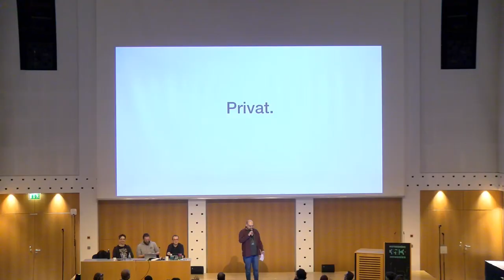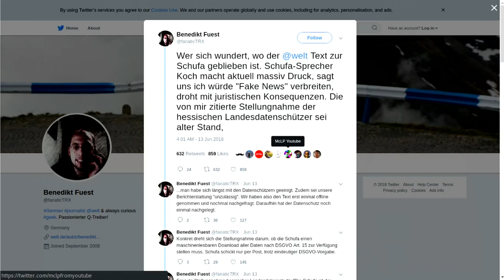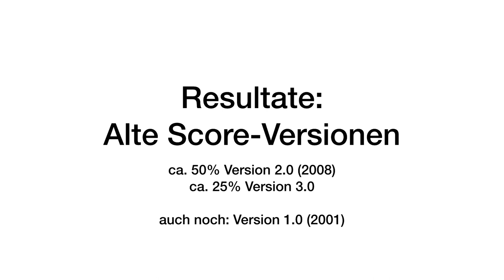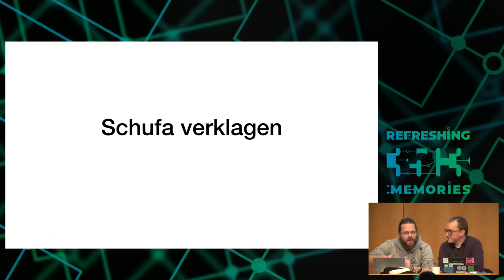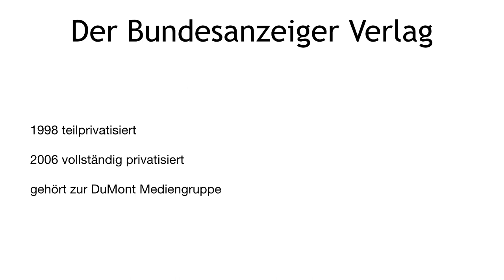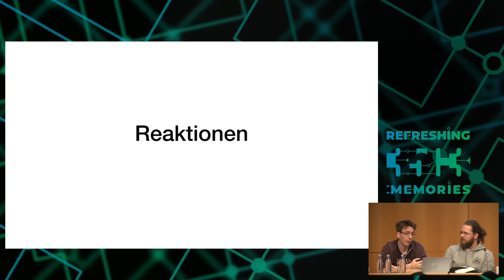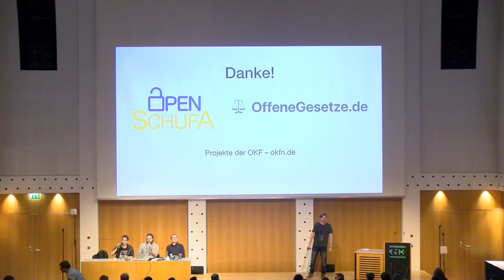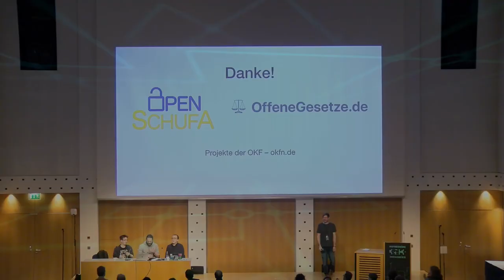35C3 - Court in the Akten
OpenSchufa und OffeneGesetze

Private Unternehmen müssen nicht so transparent sein wie Behörden - selbst wenn sie sich wie Behörden benehmen.
Welche Mittel können wir nutzen, um trotzdem Lichts ins Dunkel der Konzerne zu bringen? Wir stellen zwei Projekte mit unterschiedlichen Herangehensweise vor: Zum einen OpenSchufa, das das Scoring-Verfahren der Schufa rekonstruieren soll und erste Ergebnisse vorstellen kann. Zum anderen OffeneGesetze, das alle Bundesgesetzblätter seit 1949 erstmals kostenfrei und zur freien Weiterverwendung bereitstellt und jetzt dafür möglicherweise verklagt wird.

Arne Semsrott Stefan Wehrmeyer Walter Palmetshofer